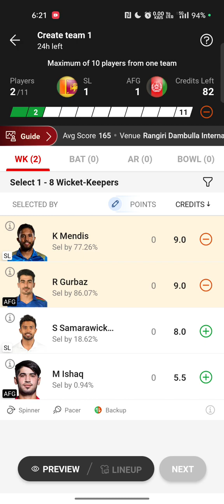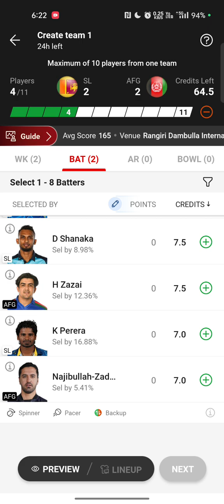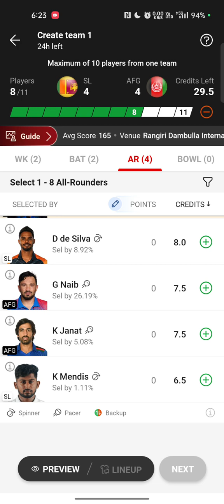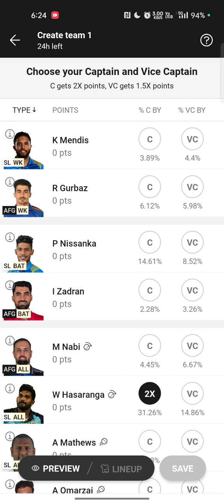SL vs AFG Dream11 Team, SL vs AFG 1st T201 Dream11 Prediction, Sri Lanka vs Afghanistan Dream11 Team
SL vs AFG PITCH Report
SL vs AFG Report